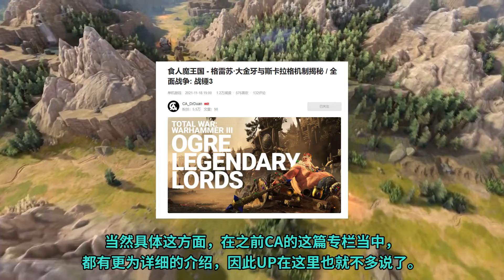《全面战争：战锤3》战役地图解读分析（结合首部战役地图预告）